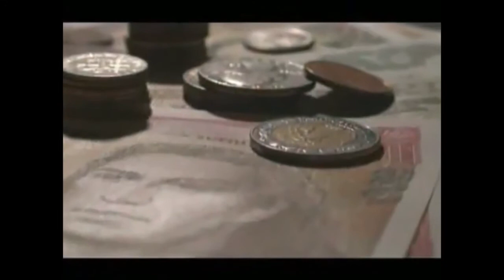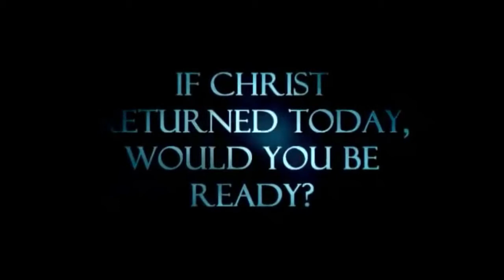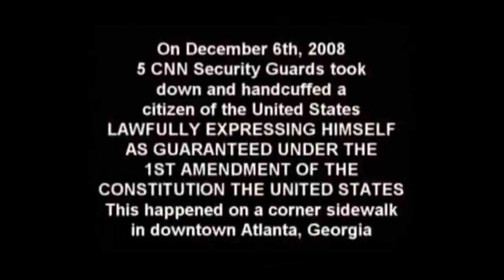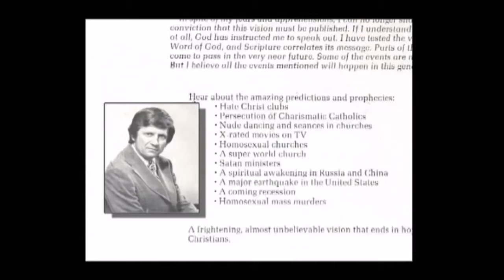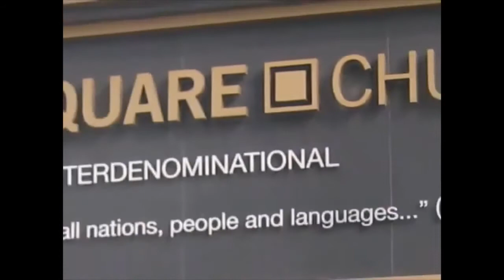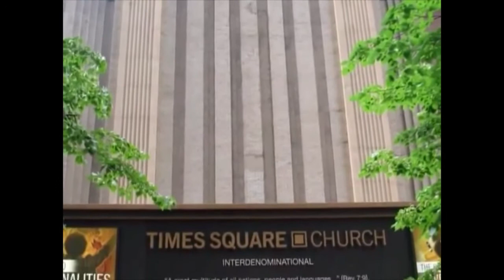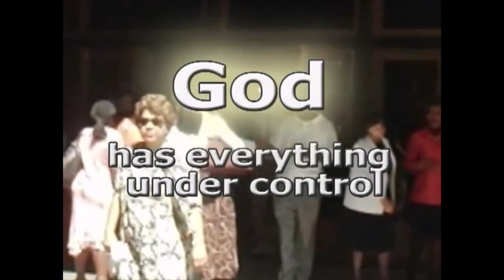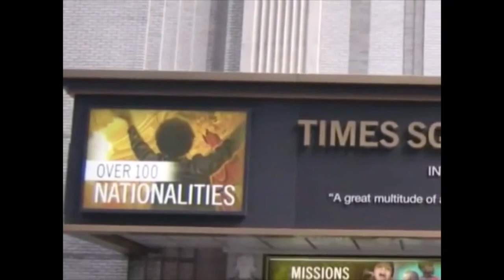THE VISION , Prophecy 1973 David Wilkerson on Ott Tv Scripture Reality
the vision , prophecy, from David Wilkerson .Made 1973 Remarkable how well and accurate he was.